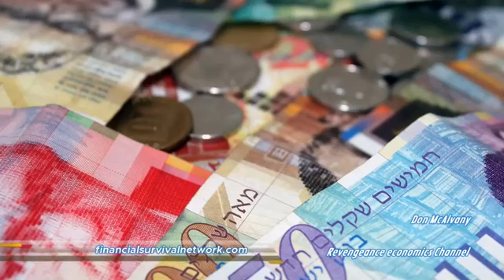Don McAlvany 11 July 2017 A possible economic collapse in the Fall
When it comes to alternative investing and being prepared for the inevitable, Don McAlvany is a legend. He is the editor of the McAlvany Intelligence Advisor, .